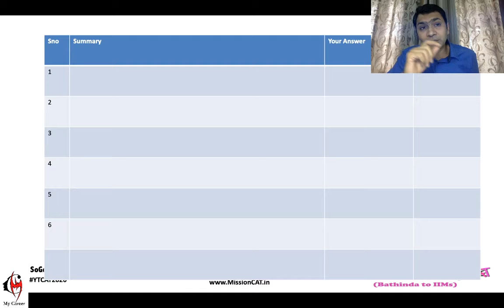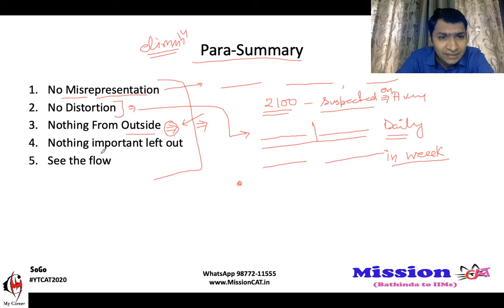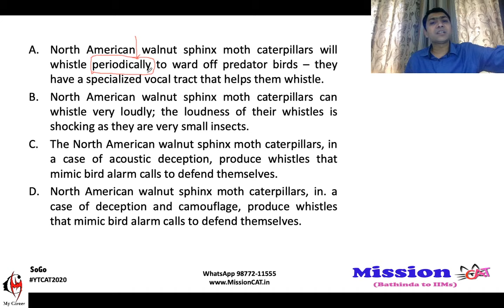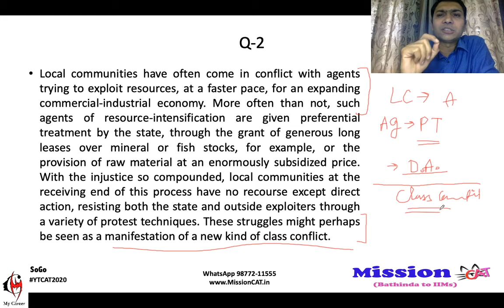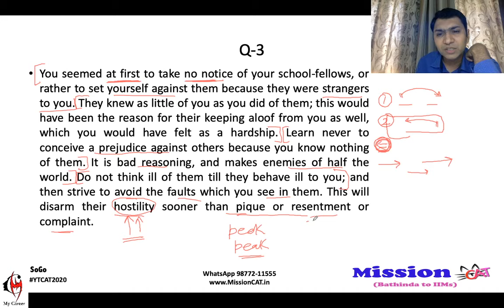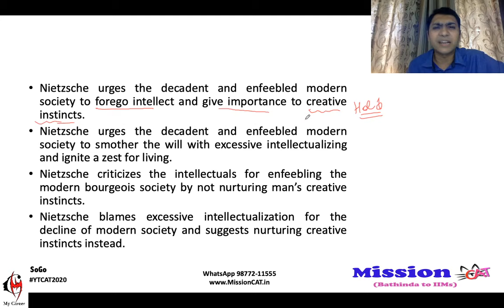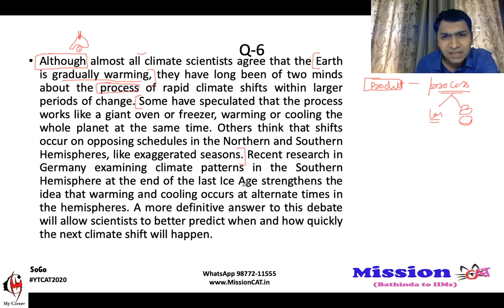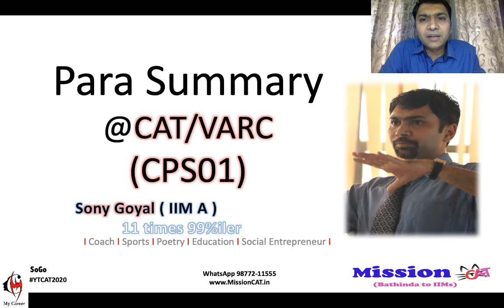Para Summary Lecture - 1/3 I Verbal for CAT by SoGo Sir I VARC CAT XAT SNAP IIFT I MissionCAT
Very important topic in Verbal – Para Summary is covered in this video. Para Summary has been asked in all the major MBA exams be it CAT, XAT, NMAT, etc. Sony Sir, with his unique method of teaching, will help students brush their Verbal skills to perform well in CAT XAT SNAP IIFT XAT etc.
Learn the method of how to understand the crux of every paragraph and chose the right answer.

After the Class /watching Video students can appear for Class Test (10 Qns) of Para Summary – 01 on MyCareer App
Test Code: CVPS01CT

"Live Course For CAT and other courses and On YouTube" helps students prepare for CAT from home. Regular tests are Uploaded on MyCareer, MissionCAT Mobile App, along with the videos to give a comprehensive coaching platform online.

Also you Can join our Telegram Channel for more premium content and updates regarding B-school entrance exams...

After Downloading the App plz join Batch with Code : "YTCAT"

SonySir is an Alumnus IIM Ahmedabad, with record of cracking CAT 11 times 99%iler & above. He Coach students in Bathinda, Punjab to get into Best B Schools in the country. So far more than 200 . Students from the region have got into IIMs and Top B Schools.

Mission CAT
Get Branded for Life